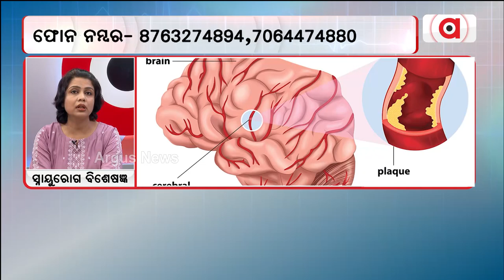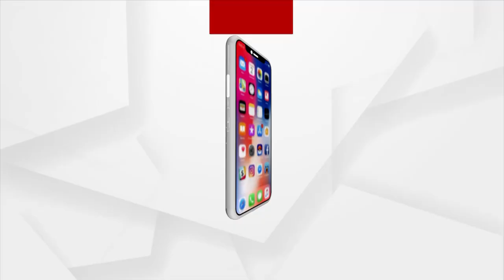Prescription : ପାରାଲିସିସ୍‌ ଭଲ ହେବ କେମିତି ?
ଆଲୋଚନା ରେ Neurologist ଡାକ୍ତର ମିତାଲି କର